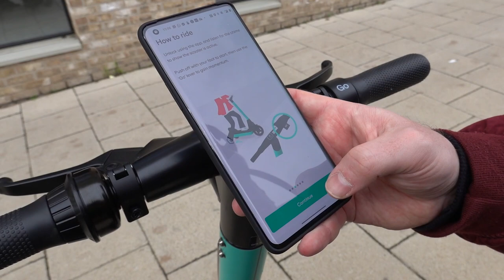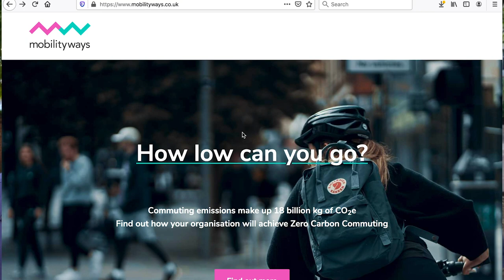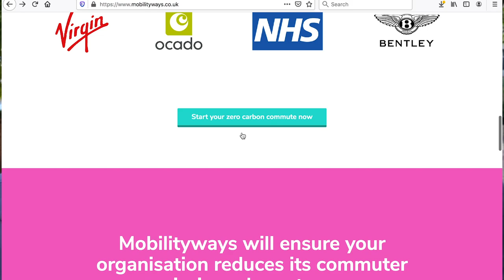Mobilityways rides the Beryl e-Scooter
Beryl e-Scooters are being launched as part of a trial run by the Department for Transport, to understand how they can safely and efficiently add to existing transport networks. Mobilityways is really excited about the impact e-scooters could have on zero carbon commuting, so we decided to see what it was like to legally ride an e-scooter on the road in Norwich.